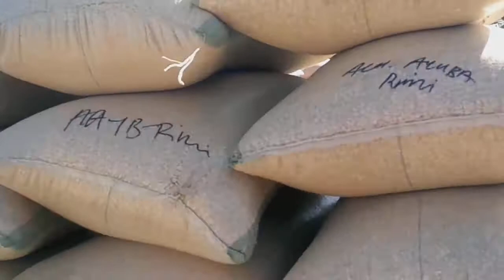Grain Market Jibya, Katsina State